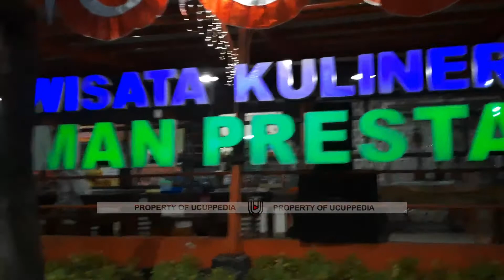TAMAN PRESTASI KOTA SURABAYA FAVORIT NONGKRONG SUASANA MALAM ‼️ BERSIH NAN INDAH SUNGAINYA ‼️